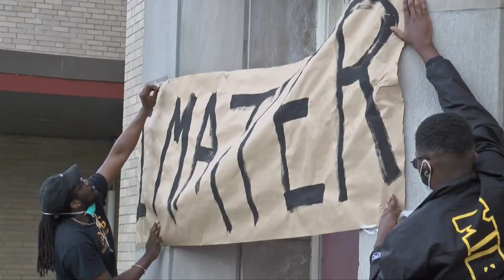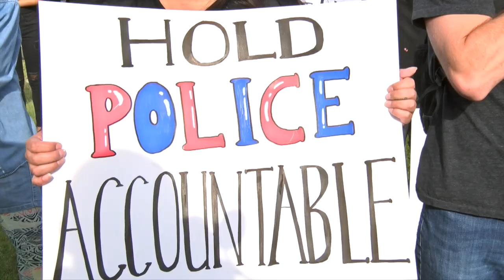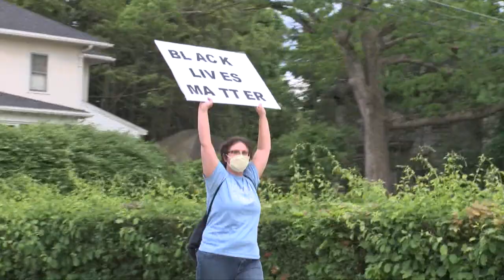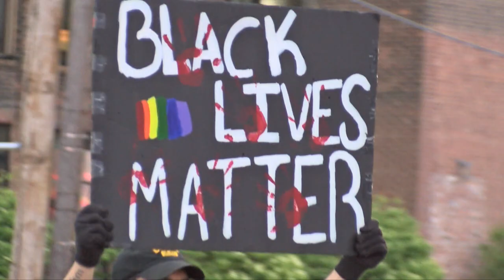Brockton Peace Rally Segment 6-2-20